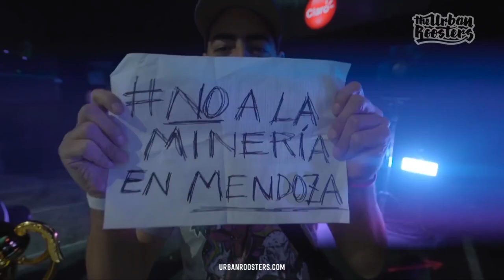FMS ARGENTINA: FINAL - SEGUNDA EDICION - JORNADA 9: Cobertura de La Izquierda Diario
Foto: @nfs_fotografia